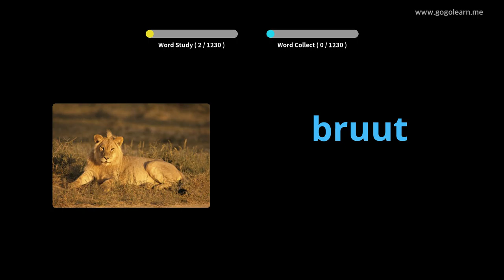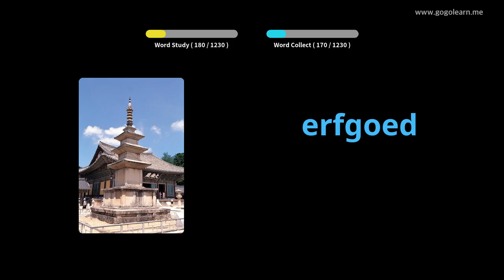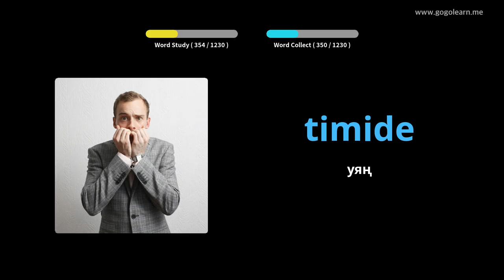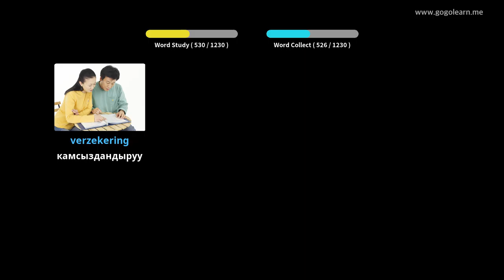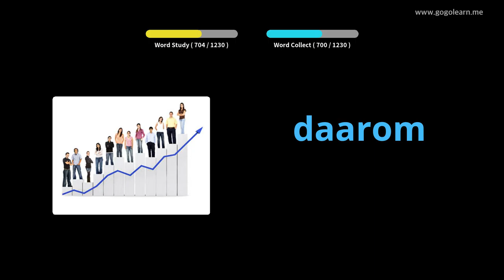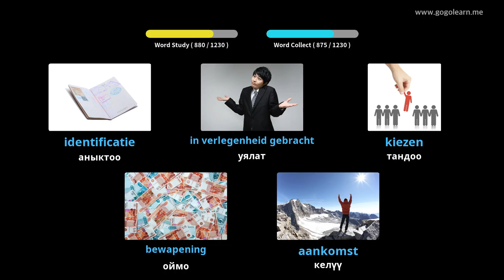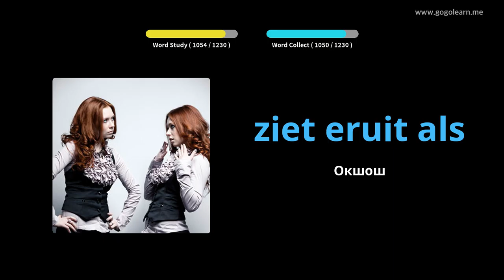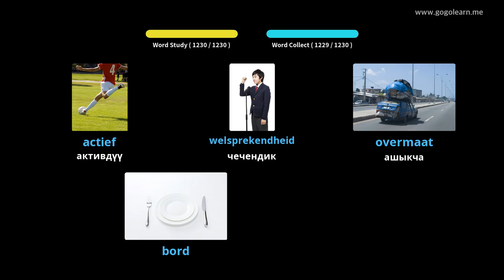Голландия Vocabulary Студенттик | Golearn